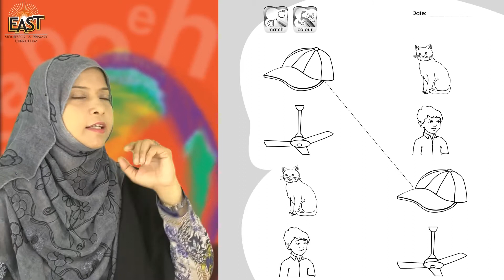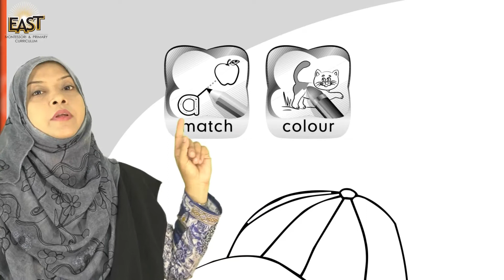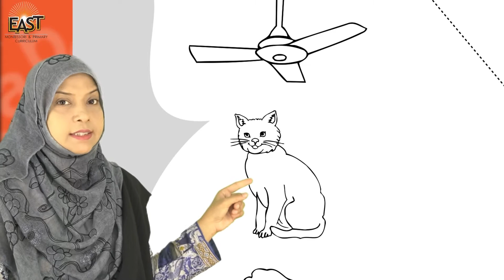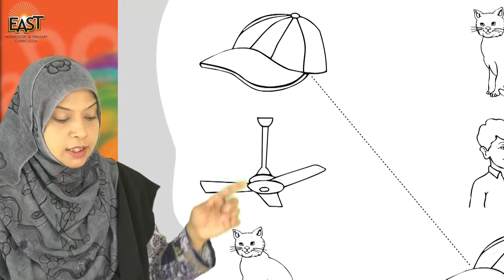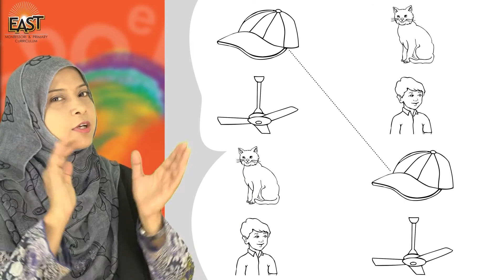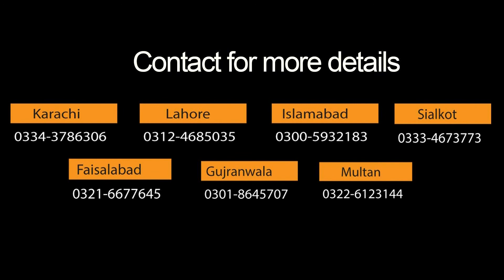Pre Year 1 School Day 81 Phonemic Day 49 Revision